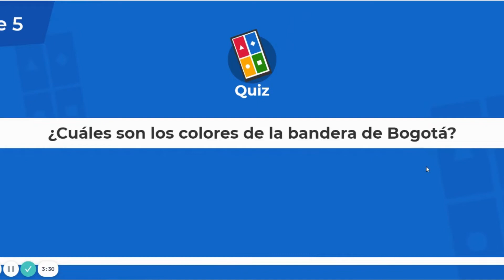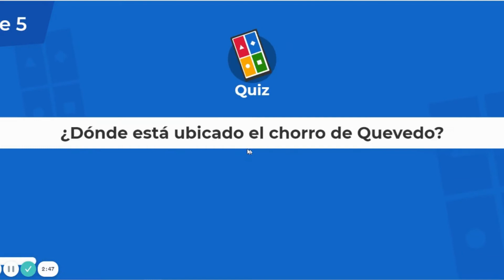Experiencia kahoot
Las videoconferencias se han convertido en nuestra nueva normalidad, con lo cual muchos de nosotros hemos experimentado monotonía y fatiga al estar conectados por largos períodos de tiempo.

Para romper la rutina de estas reuniones, te presentamos este divertido Kahoot, un juego de preguntas de selección múltiple sincronizado. Todos los jugadores verán la misma pregunta a la vez y deberán contestar antes de que se agote el tiempo.

Después de contestar cada pregunta se mostrará una tabla indicando cuántas personas contestaron cada opción de respuesta y luego una tabla de posiciones con el ranking de los participantes.